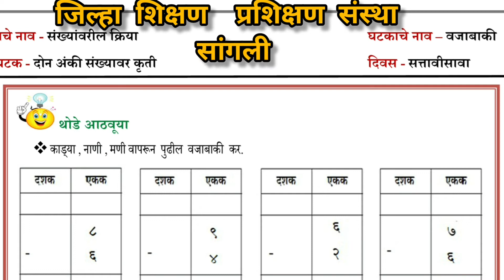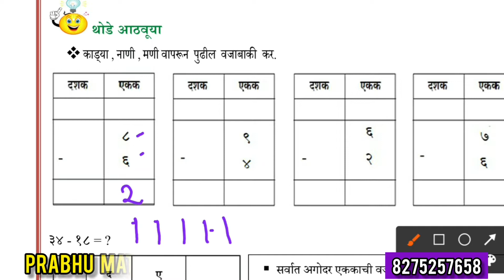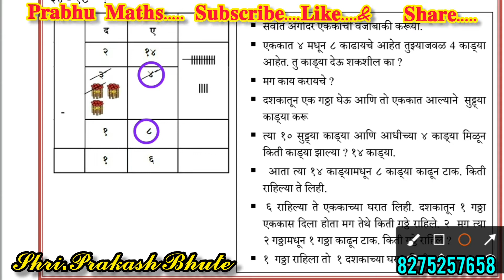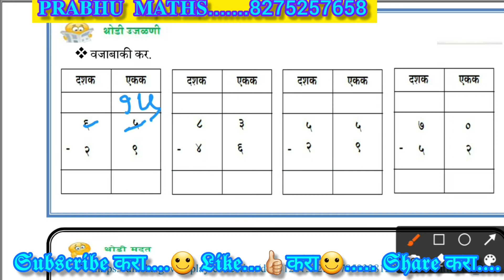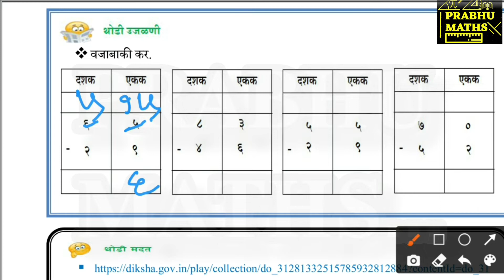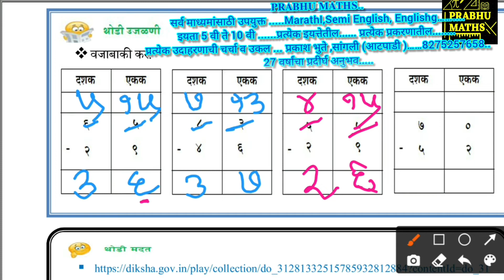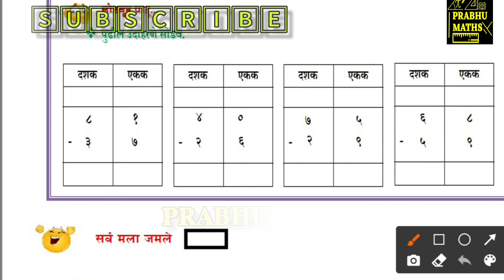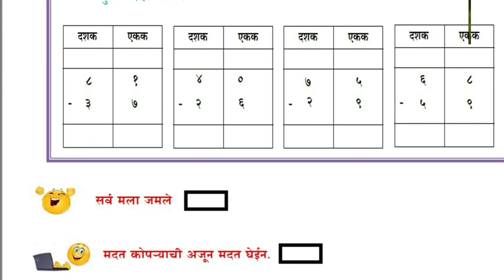सेतू अभ्यास Bridge Course इयत्ता 3 री दिवस 27 वा विद्यार्थी शिक्षक व पालक यांना मार्गदर्शनपर व्हिडीओ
इयत्ता 5 वी ते 10 वी च्या *गणित* व्हिडिओ साठी *Telegram* ग्रुप मध्ये *Join* व्हा ...😊

𝐏𝐑𝐀𝐁𝐇𝐔 𝐌𝐀𝐓𝐇𝐒..
प्रत्येक इयत्तेतील.
प्रत्येक प्रकरणातील.
27 वर्षांचा प्रदीर्घ अनुभव.